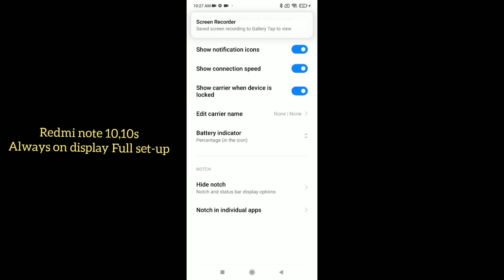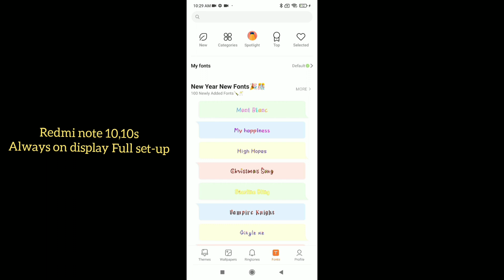Redmi note 10,10s always on Full display set-up settings features || How to use